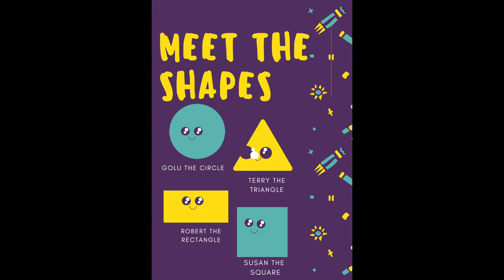Focus Point Video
By Sonal Shekhar for Thinkering labs.